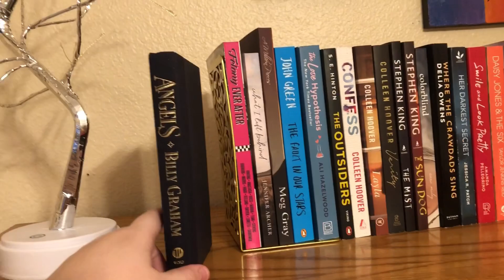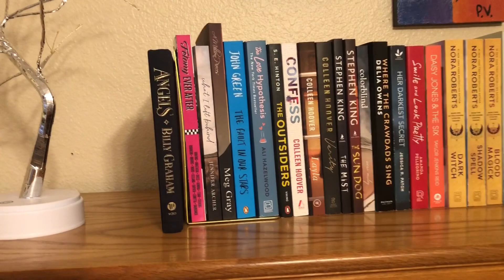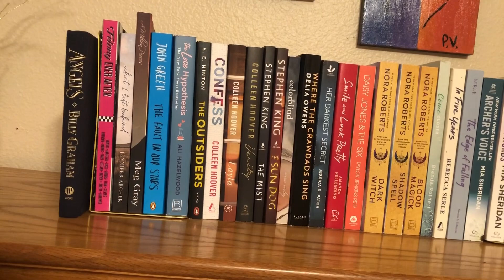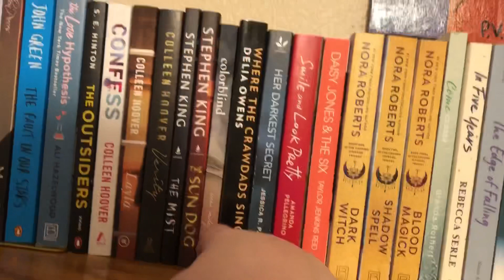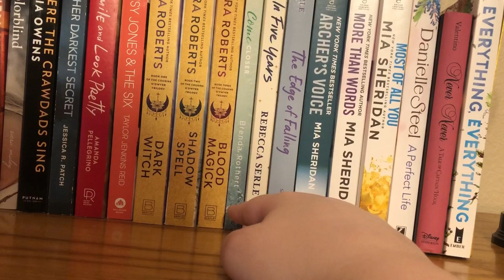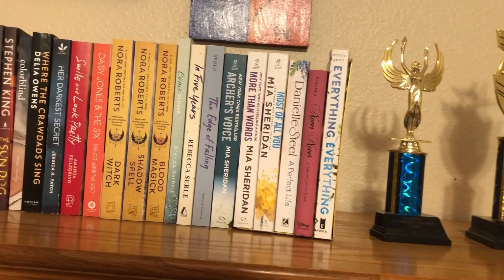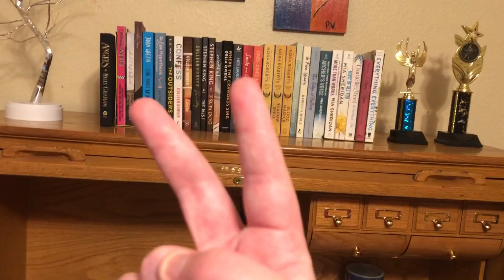My Book Haul